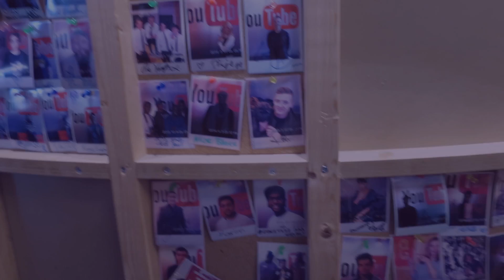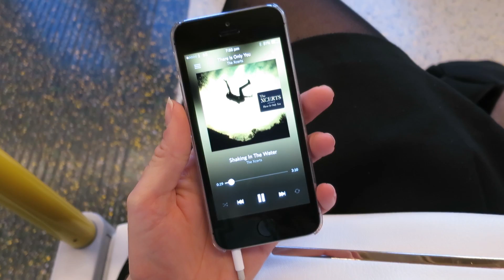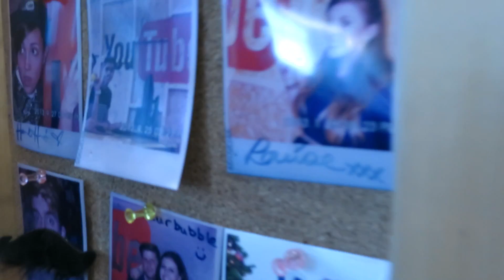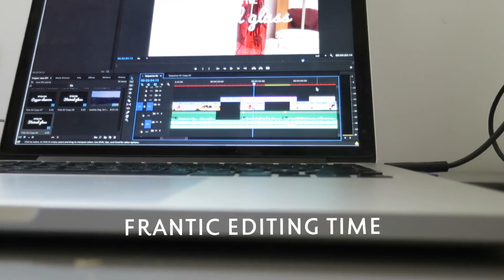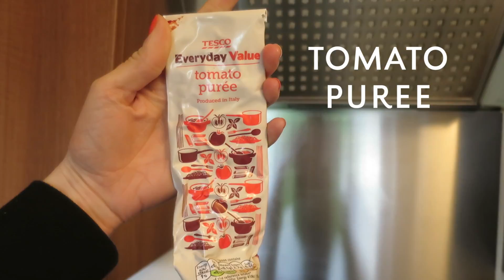Weekly vlog #15: The Xcerts gig and YouTube Space London | CharliMarieTV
This week included lots of weeknight socialising with a gig, and the YouTube space London happy hour! (plus I also show you a recipe on the weekend).

I LOVE living in London and being able to go to events at the London YouTube space! It always feels so special and like I'm a part of something very cool :) I hung out with a bunch of awesome people at this happy hour. Check them out belowwwww, and make sure you let me know in the comments A) what you think of including a recipe in a vlog every now and then and B) what you did this week (that was fun to talk about last time!)

// ABOUT ME

// LINKS

// MUSIC

The track at the start of this video is I Don't Care by The Xcerts (the band I went to see!). They're great and you should definitely check them out!

Song used with permission of the artists managment.